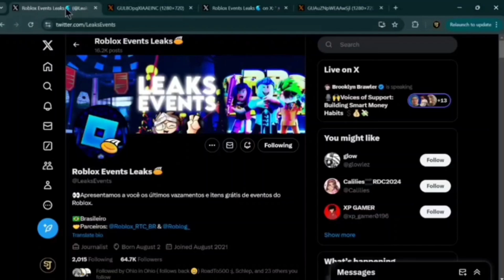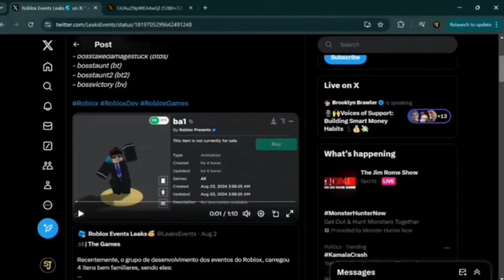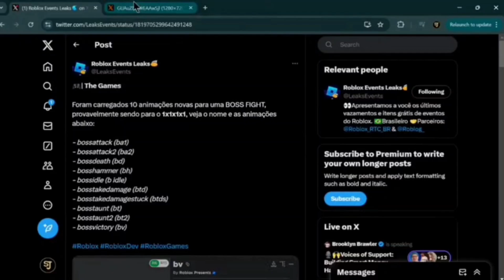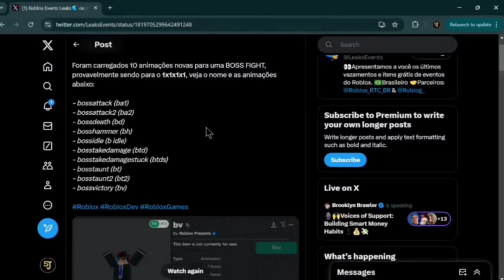What secret prizes could be coming to The Games | (Another BOSS FIGHT???)